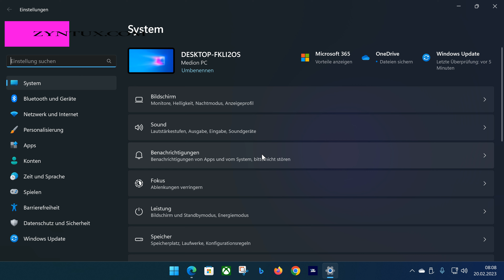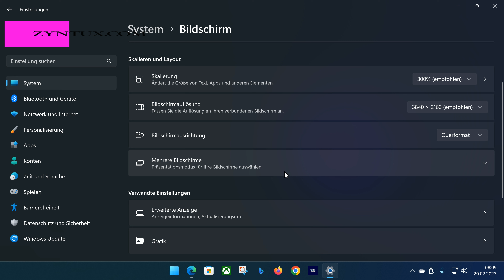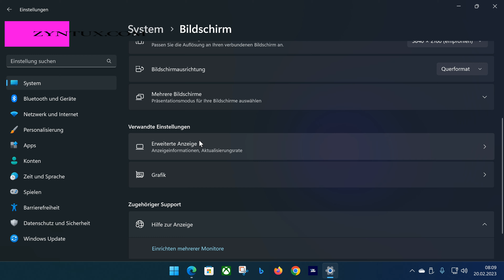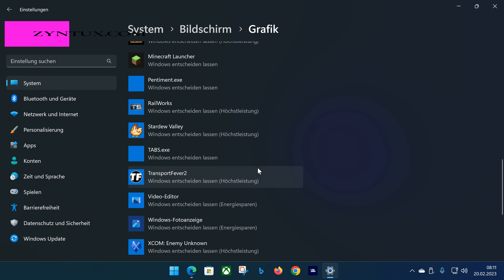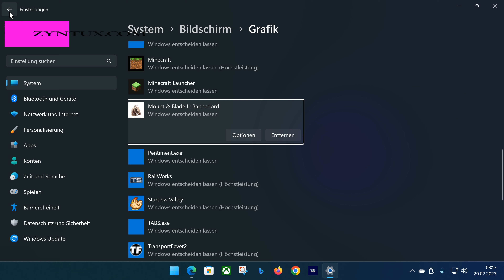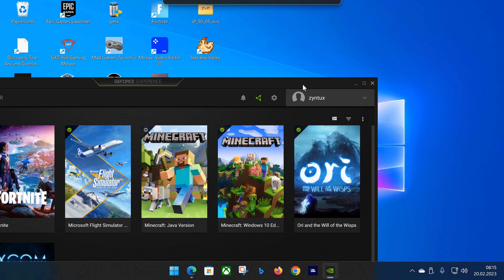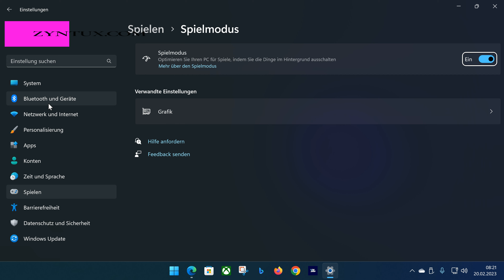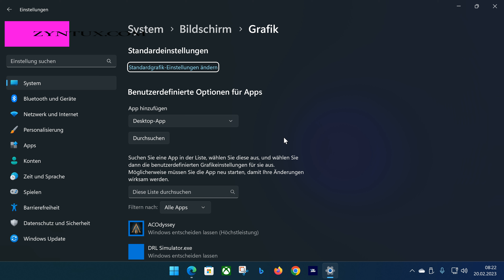Mehr aus Spielen herausholen : NVIDIA Grafikkarten optimieren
Heute zeige ich euch wie ihr aus eueren Spielen mehr herausholen und euere  NVIDIA Grafikkarten optimieren könnt.